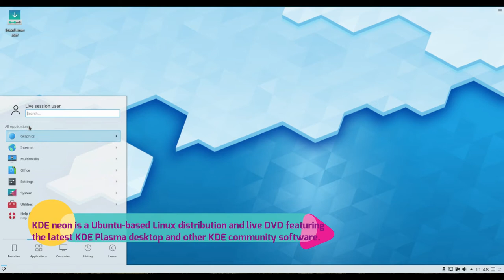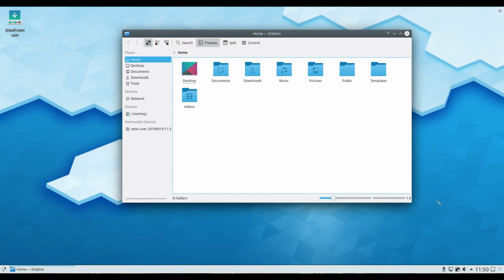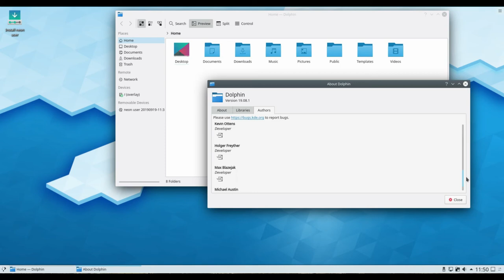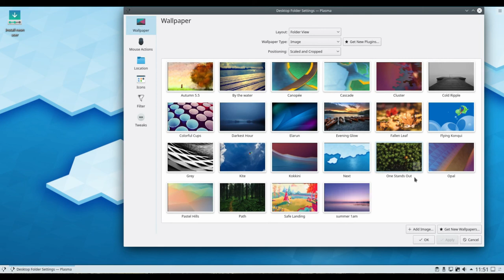KDE neon 20190919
KDE neon is a Ubuntu-based Linux distribution and live DVD featuring the latest KDE Plasma desktop and other KDE community software...